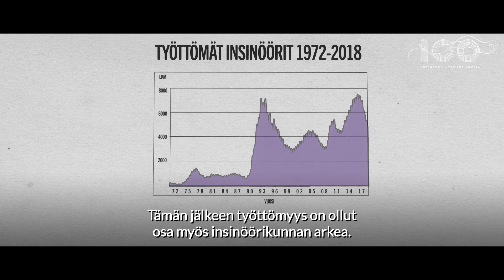Insinöörit ja liitto 100 v: Katkelmia yhteiseltä taipaleelta 8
Insinööriliitto 100 vuotta

Juhlavuoden videosarjassa tutkija Sampsa Kaataja kertoo katkelmia insinöörien ja liiton 100-vuotiselta taipaleelta.

Videosarjan kahdeksannessa jaksossa puhutaan insinöörin ammatin arvostuksesta ja työttömyydestä.